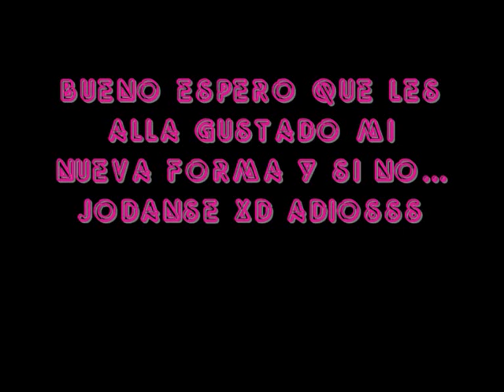cambie mi forma de dibujar!!!!!!!